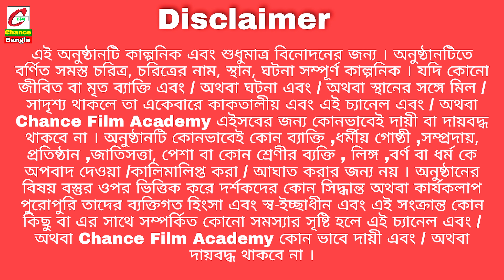বেঁচে থাকার লড়াই | Bangla Natok | Comedy Video | New Funny Video | 2024 New Natok | Chance Bangla